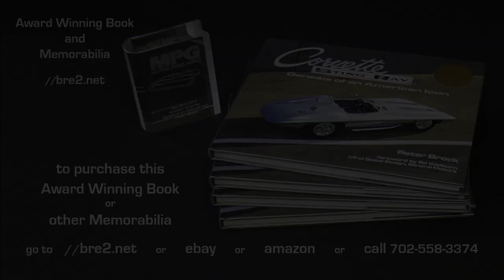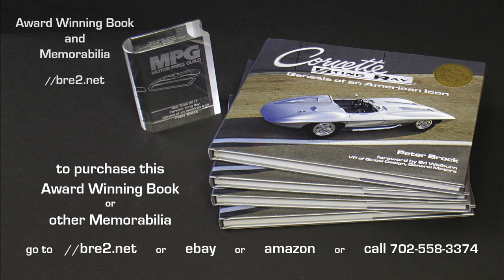Chapter 1 How Americas first production sports car, the Corvette, came to be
In an excerpt from Peter Brock's award winning book on the Genesis of the first Corvette Sting Ray, Brock takes us back to how the Corvette (C1) first came to be in 1953. We take it for granted now, but in 1953 the Corvette was America's first production sports car. It was a big risk that Harley Earl had the power to take.